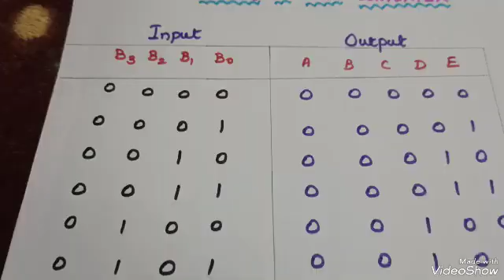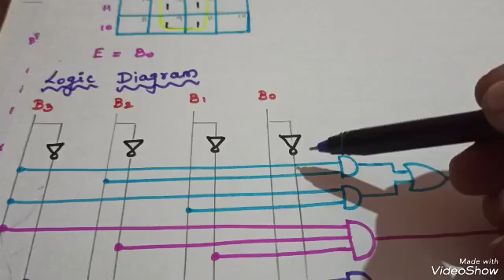Binary to BCD Converter Design/ DLC